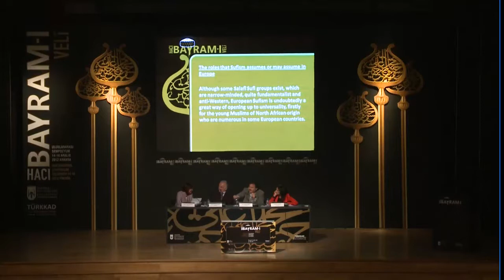Hacı Bayram-ı Veli Sempozyumu - 33 - 10. Oturum - Eric Geoffroy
Türk Kadınları Kültür Derneği (TÜRKKAD), Hacı Bayram-ı Veli’nin manevi şahsiyetinin günümüz bilgi ve bakışıyla daha iyi anlaşılması amacıyla 14-16 Aralık 2012 tarihinde Ankara’da Uluslararası bir sempozyum düzenledi. Ankara Büyükşehir Belediyesi ile ortaklaşa düzenlenen bu sempozyum, Hacı Bayram-ı Veli’nin uluslararası camiada da tanınmasını sağlayacağı için büyük önem arz etmektedir.

Sempozyum açılışı 14 Aralık 2012 tarihinde Ankara Resim Heykel Müzesi’nde yapılmıştır. Oturumlar 15-16 Aralık 2012 tarihlerinde Hacettepe Üniversitesi Sıhhiye Kampüsü’nde yapılmıştır.

Konuşmacı: Prof.Dr. Eric Geoffroy
Tasavvufun Günümüz Avrupasındaki İslamiyetin İnşasına Katkısı